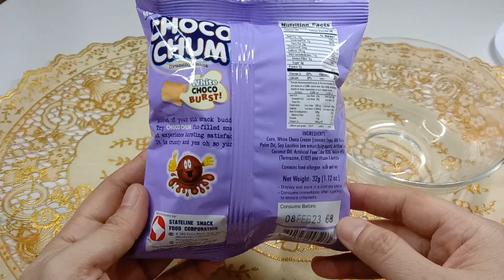MOBY CHOCO CHUM WHITE CHOCO BURST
MOBY CHOCO CHUM WHITE CHOCO BURST REVIEW